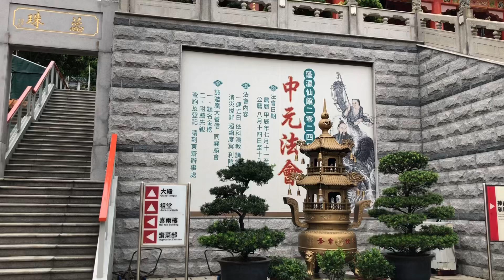Fung yin seen koon Fanling Hong kong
Temple in Fanling area hong kong